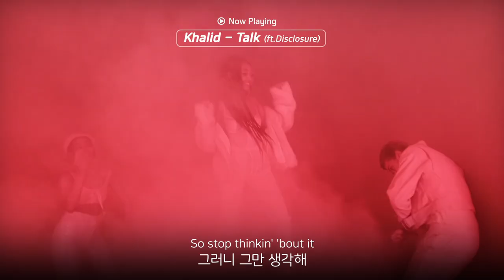칼리드 새 앨범 'Free Spirit' 발매💕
칼리드(Khalid)의 두번째 정규 앨범  'Free Spirit' 발매!
색감 폭발하는 타이틀 곡 'Talk' 뮤직 비디오, 한글 자막과 함께 보세요💕

🎶Khalid, Disclosure - Talk